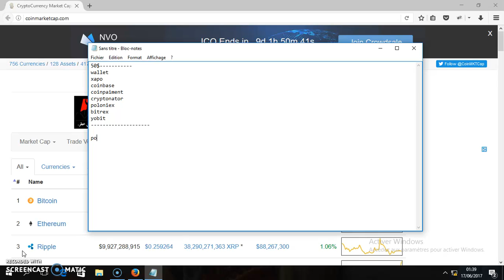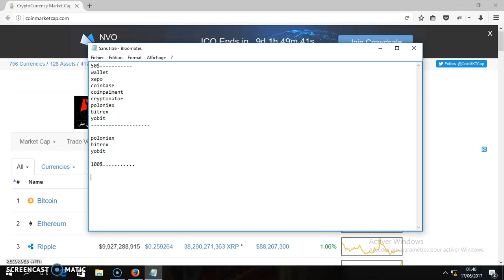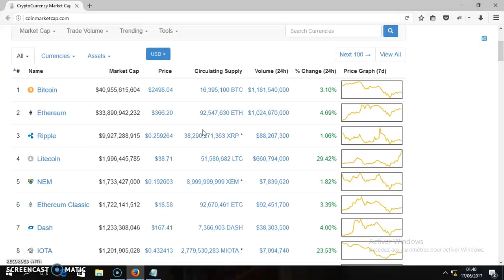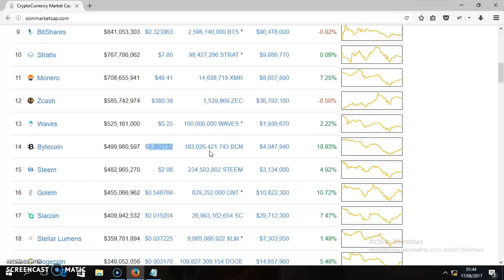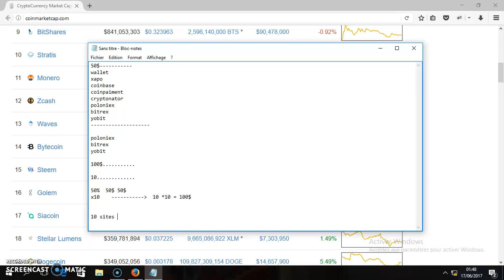تداول العملات الرقمية | للمبتدئين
الامور اللتي قد تكون ذو فائدة لبعض الاشخاص اللذين يريدون اعتناق مجال تداول العملات الرقمية...